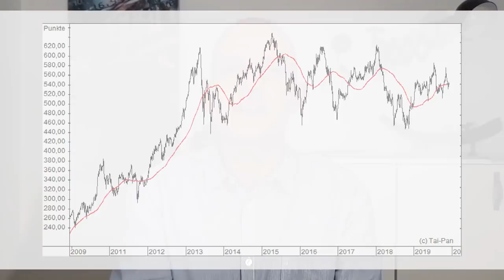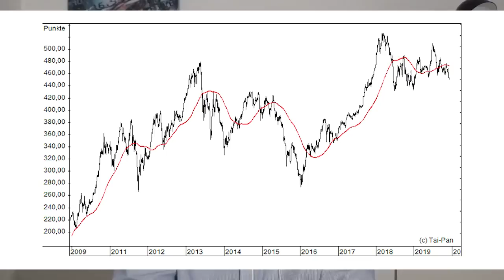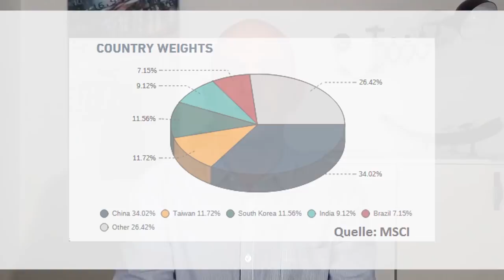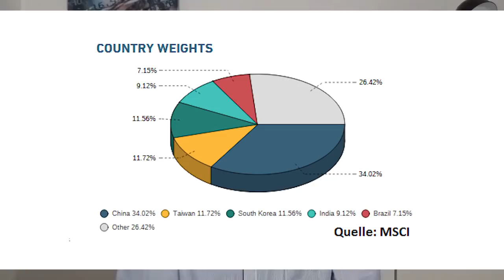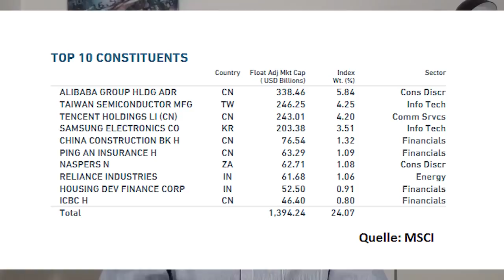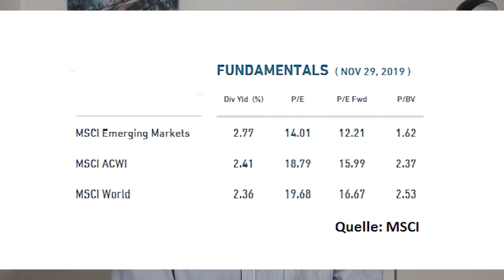MSCI Emerging Markets ETF: Kaufen? - oder Finger weg?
Der MSCI Emerging Markets Index ist der mit Abstand wichtigste Schwellenländer-Index. Sind ETFs auf diesen Index ein probates Investment oder sollte man als Anleger lieber davon absehen? Gerhard Heinrich mit einigen grundlegenden Gedanken zu dem Index und den Emerging Markets an sich.